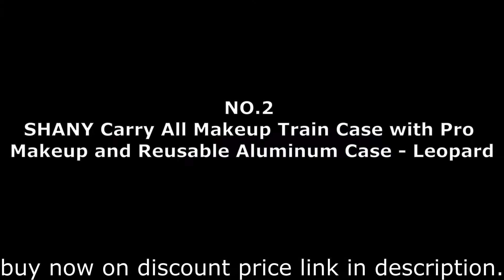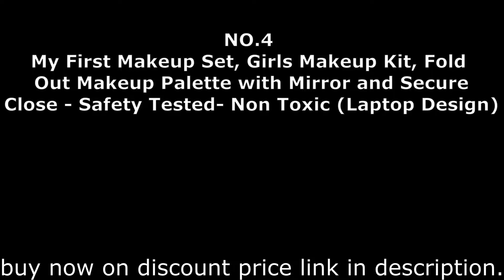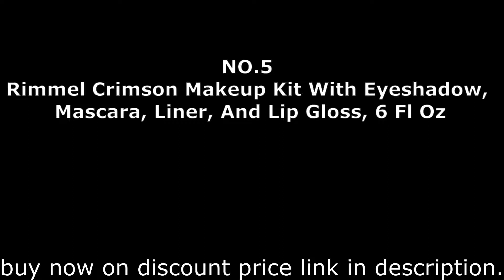Makeup beauty kit for women and teenage girls.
buy via our channel beauty and gadgets.
products detail.
This functional Palette is perfect for the makeup artist in you. With 168 highly pigmented eye shadows it will be easy to go from day to night. Customize your look with natural colors, trendy shades and bold hues. 98 shimmer shadows provides a rich luster of color. Cool tones ranging from blacks, blues, purples, and greens. Warm colors in reds, oranges, bronze and gold tones. 70 pastel shimmer shadows vary in a wide array of colors. You can use lighter colors to highlight, deeper colors to define and brighter vibrant colors to add an edgy pop to any look. 3 blushes in pale matte pink, vibrant shimmer pink and matte peach. Each blush is perfect to wear alone or mix them together to compliment any skin tone. 6 lip glosses. One in shimmer bronze. 5 matte in pale pink, peach, terracotta, bright red and deep red. With so much makeup to choose from your color combinations will be endless.
This durable and portable leopard print case by SHANY comes with a variety of stylish / high quality makeup that best fits your on-the-go lifestyle. This case comes with: eight shadow quads with shimmer and matte shades, three dual sided eye shadow sponges, two blushes, one blush brush, one portable blush brush, four full sized lipsticks (two matte two shimmer), one dual-sided lip liner (red and pink), one dual-sided eye liner (black and brown), one dual-sided eyebrow brush/comb, and four nail varnishes.
This holiday exclusive works perfectly for makeup novices. This space effective make up kit houses three distinct layers of makeup. The top layer is filled with 45 pigmented matte and shimmer shades to create an everyday or a more formal look. The second layer is includes: 12 lip gloss pans, two lip gloss tubes, two eyeliners, one lipstick, and one mascara. This kit is great for light to medium complexions with: light and medium concealer,
Create sultry looks with the Rimmel Crimson Makeup Kit. Contour, sculpt, and define eyes with the Magnif’Eyes Crimson Edition Palette with its rich mix of 12 high-shimmer, satin, and matte hues. Layer and combine with Wonder'Swipe 2-in-1, which transforms from a bold metallic liner to an ultra-sparkly eyeshadow with the stroke of a finger. Add a pop of color to lips and cheeks with Stay Glossy Lip Gloss and Maxi Blush. Finally, get clump-free, long lasting volume with Wonder’Luxe Volume Mascara. This five-piece set has everything you need to experiment and explore your edgier self